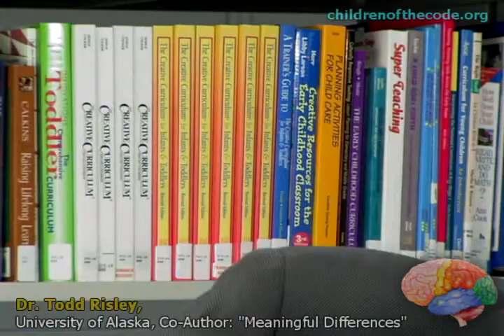Dr. Todd Risley - Meaningful Differences in the Language Learning Environments of Young Children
Dr. Todd Risley was the co-author of the landmark book "Meaningful Differences in the Everyday Experiences of Young American Children." He was Emeritus Professor of Psychology at the University of Alaska and a Senior Scientist at the Schiefelbusch Institute for Life Span Studies at the University of Kansas. Dr. Risley authored more than 100 professional articles and book chapters and five books and monographs which have been widely cited and reprinted.

In collaboration with Dr. Betty Hart, Dr. Todd Risley led the most comprehensive research project ever conducted on the home language learning experiences of young children.

Thank you, Cori Stennett